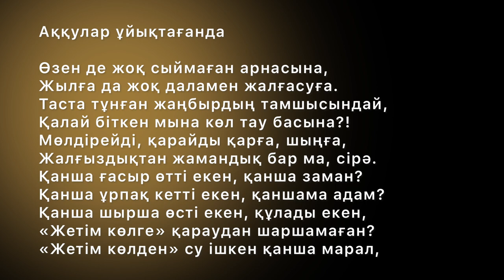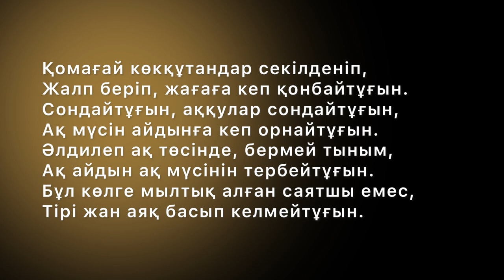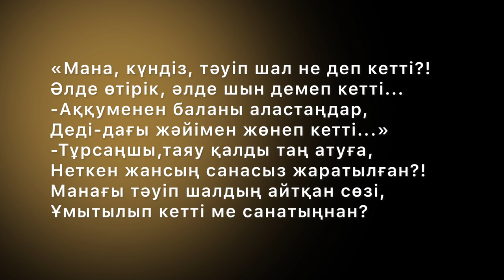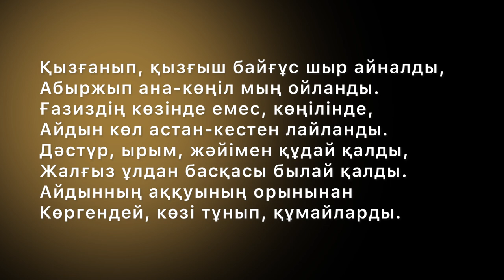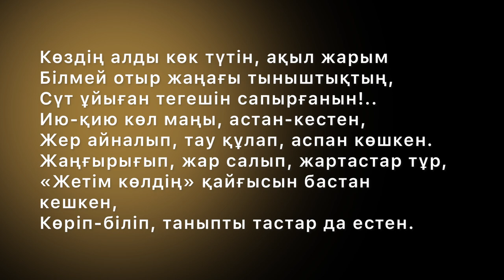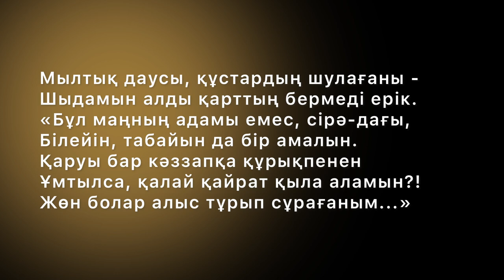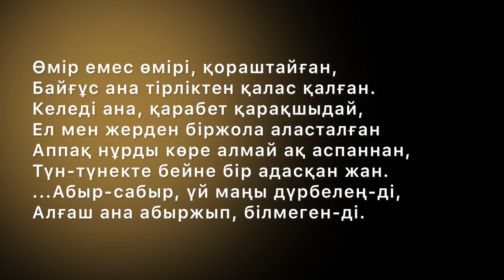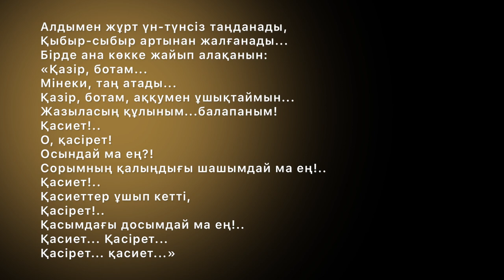АҚҚУЛАР ҰЙЫҚТАҒАНДА/МҰҚАҒАЛИ МАҚАТАЕВ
Аққулар ұйықтағанда

Өзен де жоқ сыймаған арнасына,
Жылға да жоқ даламен жалғасуға.
Таста тұнған жаңбырдың тамшысындай,
Қалай біткен мына көл тау басына?!
Мөлдірейді, қарайды қарға, шыңға,
Жалғыздықтан жамандық бар ма, сірә.
Қанша ғасыр өтті екен, қанша заман?
Қанша ұрпақ кетті екен, қаншама адам?
Қанша шырша өсті екен, құлады екен,
«Жетім көлге» қараудан шаршамаған?
«Жетім көлден» су ішкен қанша марал,
Қанша киік қалды екен сай-салада?
Қанатынан үзіліп ән-самалы,
Қаншама аққу кетті екен - аңсаған ән?
Ортаймаған «Жетім көл» толмаған да,
Болған өмір ұқсайды болмағанға.